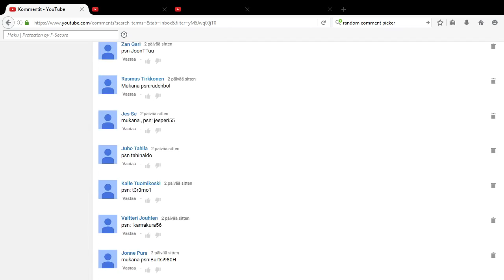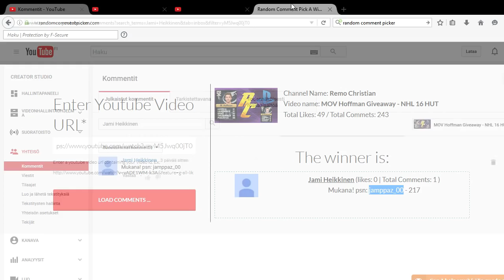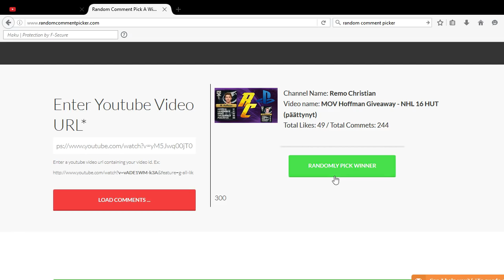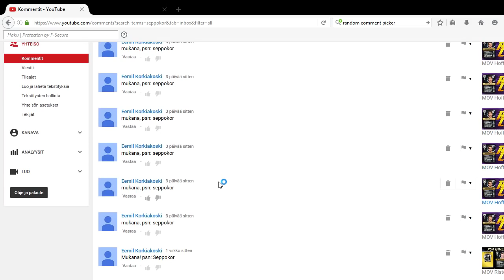MOV Rielly Giveaway - NHL 16 HUT (päättynyt)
Videolla MOV Hoffmanin arvonta. MOV Hoffmanin ensisijaisen voittajan on laitettava minulle psn-viesti tiistaihin 12. heinäkuuta klo 21 mennessä tai oikeus Giveaway-pelaajaan siirtyy toissijaiselle voittajalle. Ohjeet MOV Riellyn giveawayhin osallistumiseen kuulet videolta.